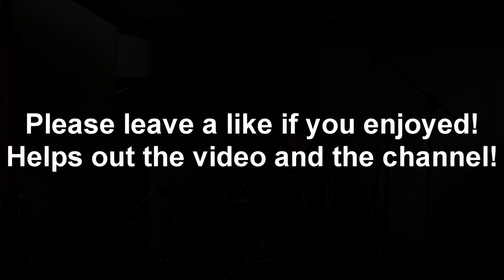Ramones - I Wanna be Your Boyfriend Drum Cover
I Wanna be Your Boyfriend Drum Cover